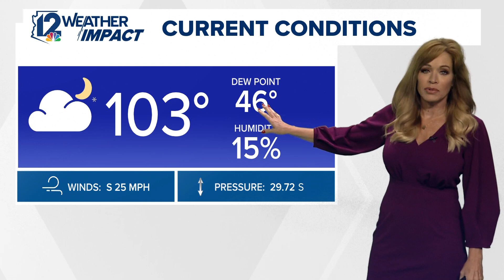Storms popping up in the Valley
Here’s what you can expect with rain and lightning popping up in the Valley.